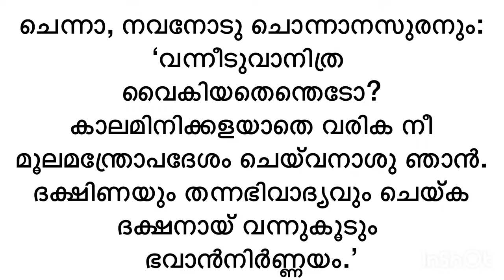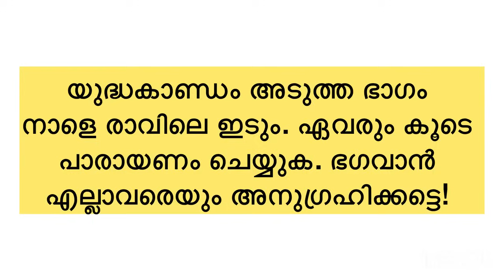രാമായണ പാരായണം മലയാളം വരികൾ സഹിതം Ramayana Parayanam Malayalam With Lyrics 18